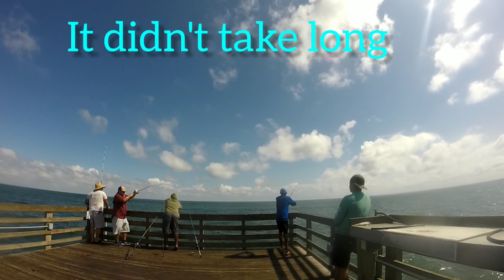MONSTER REDFISH AT THE PIER. FLORIDA MULLET RUN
SPECIAL THANKS TO ASHUTOSH AND HIS SONG CUBA.